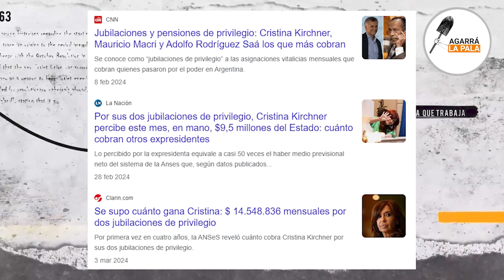TERRIBLE FRACASO DE LA MARCHA ANTI-MILEI DE LOS JUBILADOS K QUE SE CALLARON LA BOCA 4 AÑOS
"Jubilados insurgentes" que fueron comandados por un concejal kirchneristas frente a la Quinta de Olivos por el asado al que convocó Milei hicieron un total papelón ya que no eran más de 50 personas.